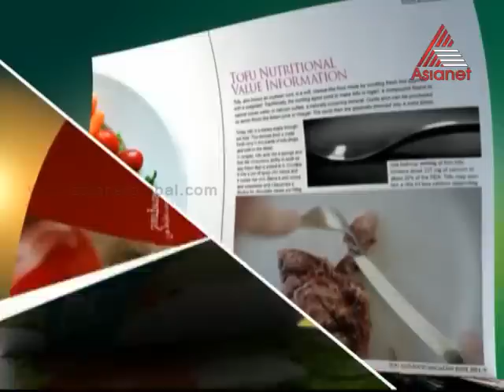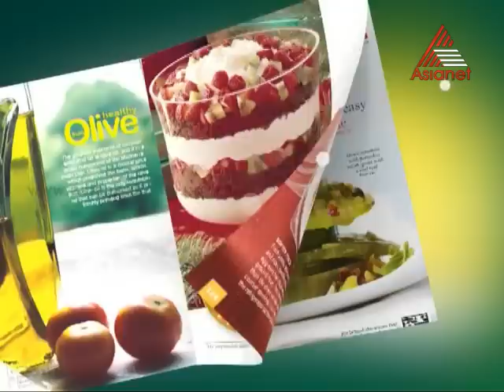Taste Time - Thai Shrimp Salad Special 25-04-13